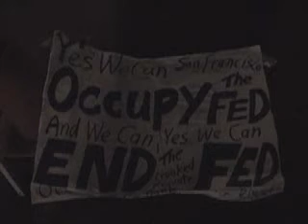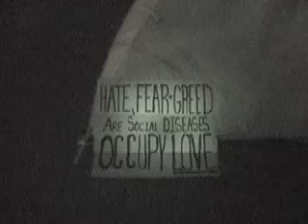we can end the fed 2013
OH NIXON , oh him big crook.